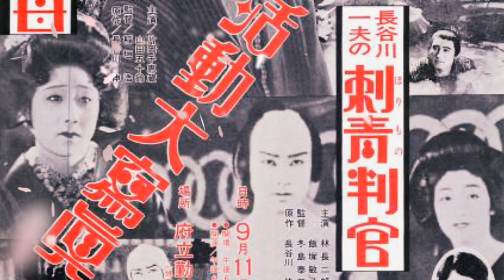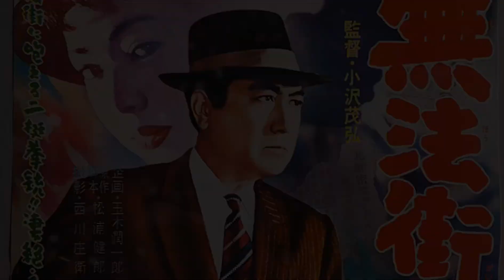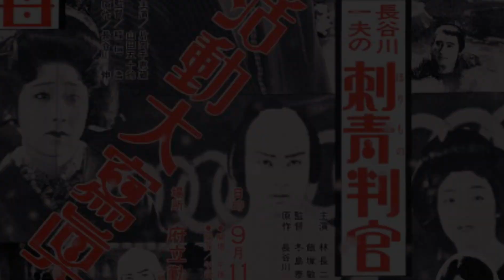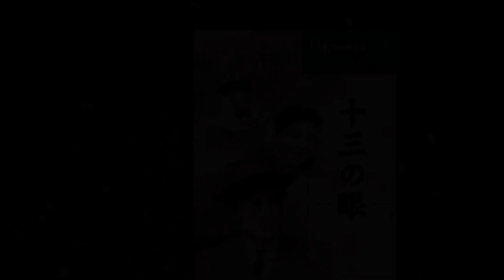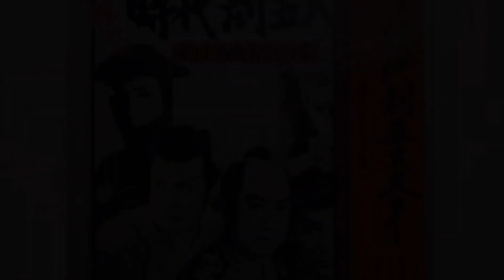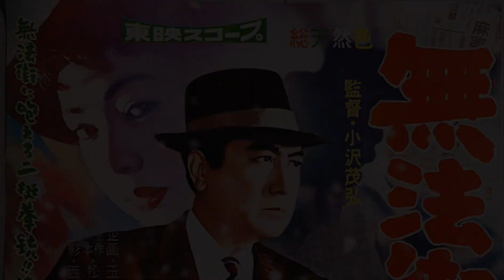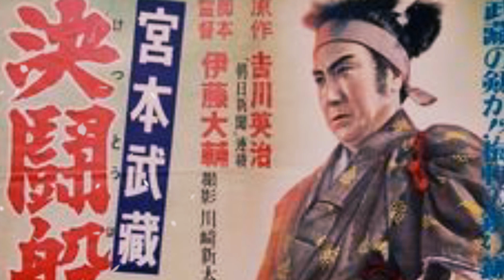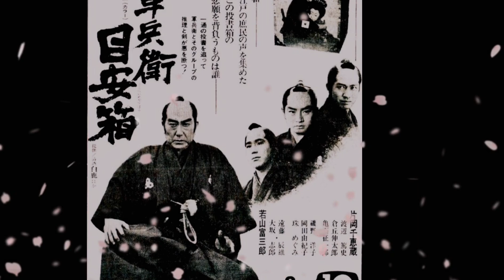片岡千恵蔵〜時代劇黄金時代1950年代から阪東妻三郎、大河内傳次郎、市川右太衛門、嵐寛寿郎、長谷川一夫、等が大人気！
片岡 千恵蔵は、日本の俳優。本名は植木 正義。 戦前・戦後期にわたって活躍した時代劇スターで、同時代の阪東妻三郎、大河内傳次郎、嵐寛寿郎、市川右太衛門、長谷川一夫とともに「時代劇六大スタア」と呼ばれた。出演作品は300本を超える。